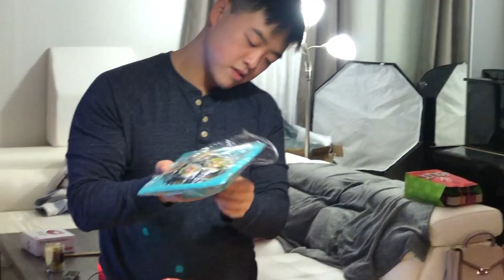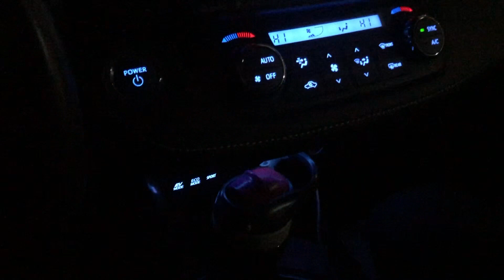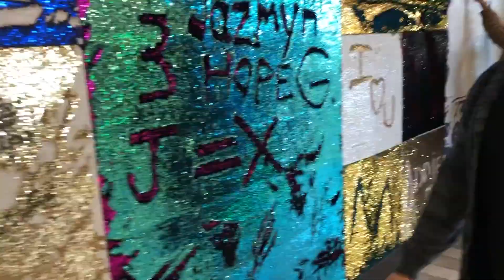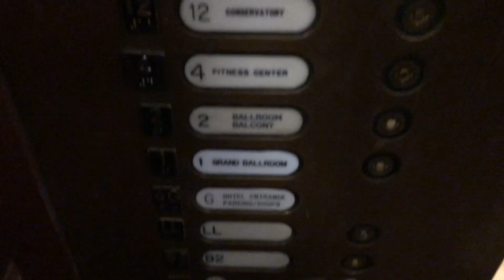I found my lost footages from Christmas_VLOG #10